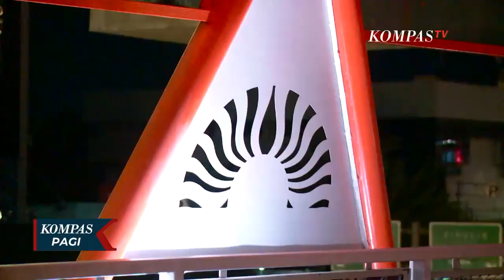Uji Coba Jembatan Skywalk Kebayoran Lama Jelang Peresmian Besok!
JAKARTA, KOMPAS.TV - Gemerlap Skywalk Kebayoran Lama menghiasi pemandangan malam hari Kota Jakarta.

Jembatan penyeberangan orang sepanjang 450 meter ini menjadi penghubung bagi pengguna transportasi publik, KRL, dan transjakarta.

Jembatan penyeberangan orang atau Skywalk Kebayoran Lama saat ini masih dalam tahap uji coba sejak Sabtu (21/1/2022) lalu.

Skywalk ini menghubungkan Stasiun Kebayoran, Halte Transjakarta Velbak, dan Halte Transjakarta Kebayoran Lama.

Hari ini merupakan uji coba terakhir sebelum Skywalk Kebayoran Lama akan diresmikan dan beroperasi sepenuhnya pada besok, Selasa (24/1/2023) mulai pukul 05.30 pagi hingga pukul 10.00 malam.